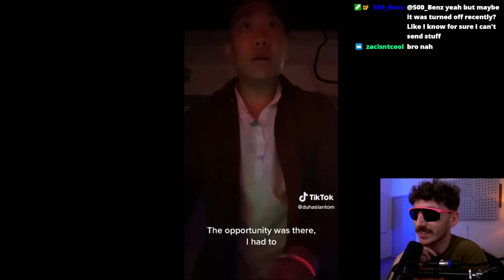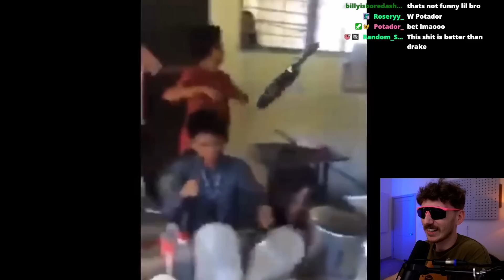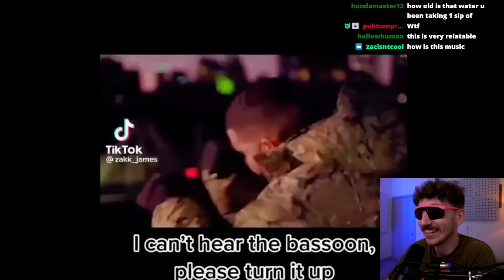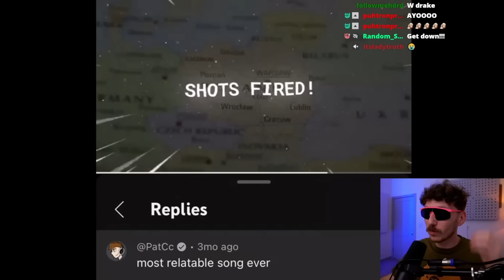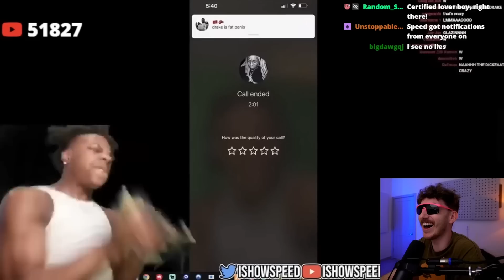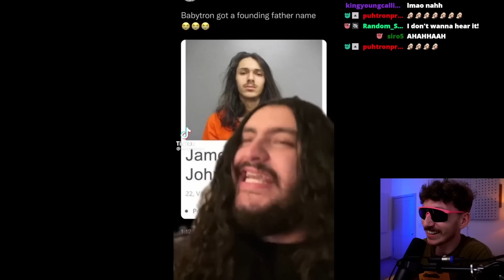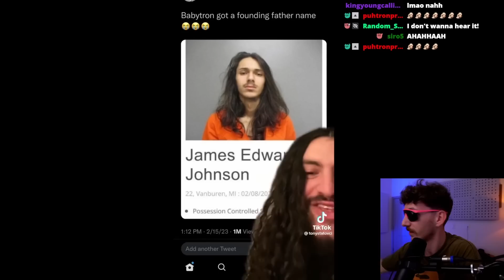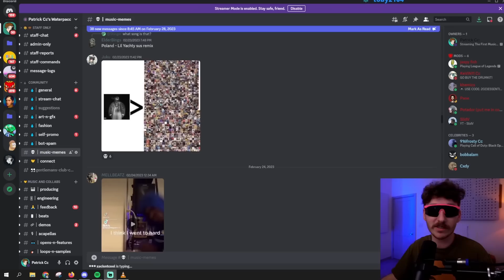Memes for Music Fiends!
👾SUBMIT MEMES TO THE Discord👾